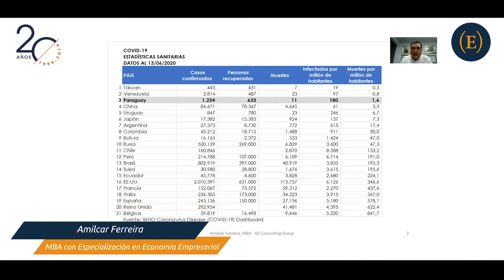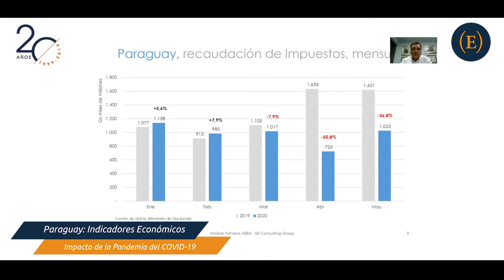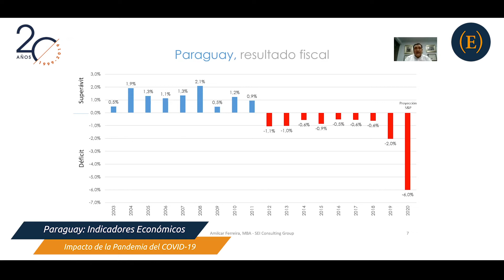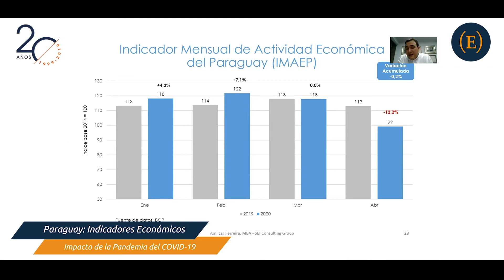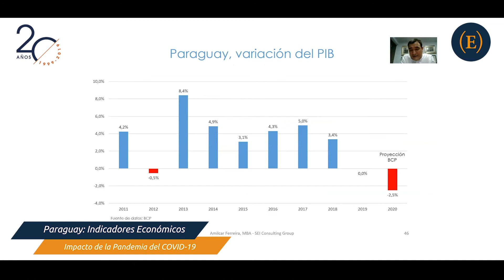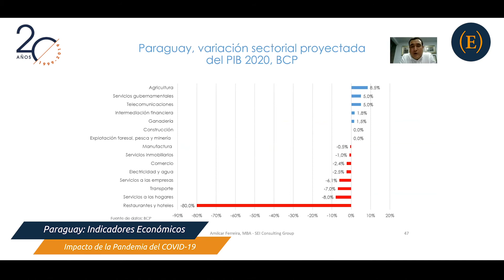Paraguay: Indicadores económicos... Impacto del COVID-19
Socios del Club de Ejecutivos mantuvieron una reunión virtual con Amilcar Ferreira, MBA con especialización en economía empresarial.
Ferreira analizó indicadores que afectan directamente a la economía nacional e hizo estimaciones de cuál sería el impacto que sufriría la Economía de Paraguay.